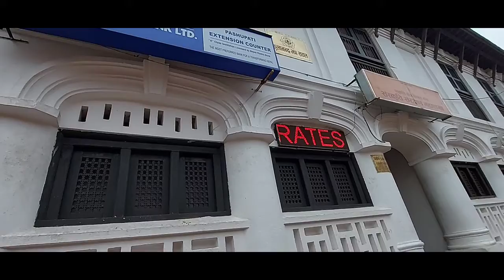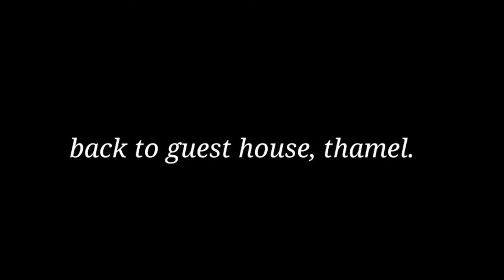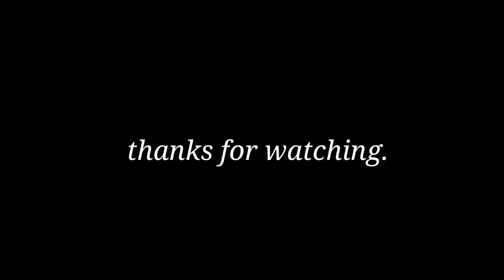DAY 11 & 12 Exploring Katmandu.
Day 11 and 12 in Katmandu.